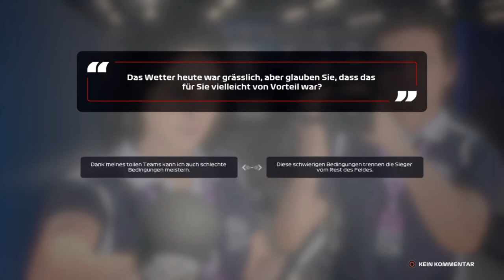F1 2020 My Team Karriere S2R01 #03 Australien Rennen